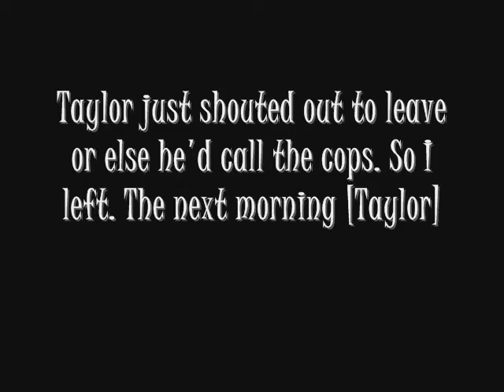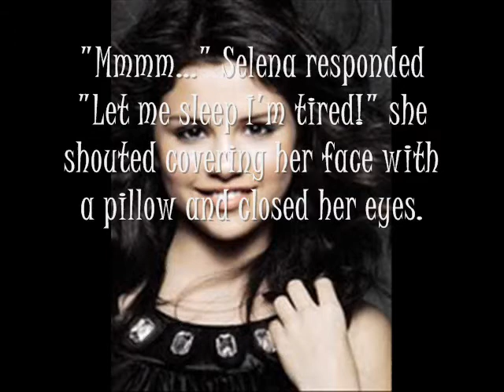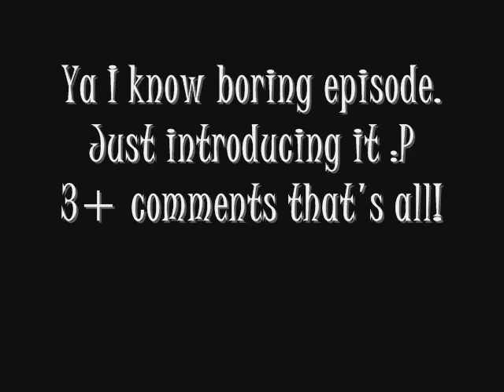Fake Romance { 1 } "Deal"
Okay ik boring episode, but this is just the first one too u know. Oh and im gonna be titleing this series for each episode :)